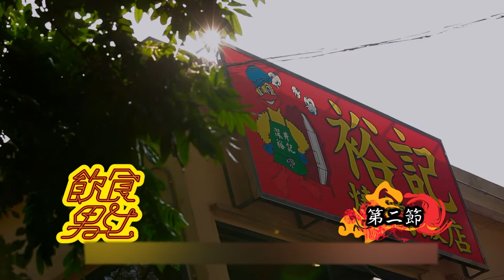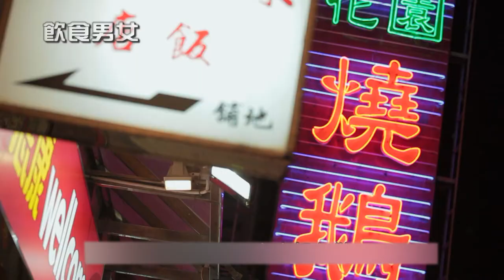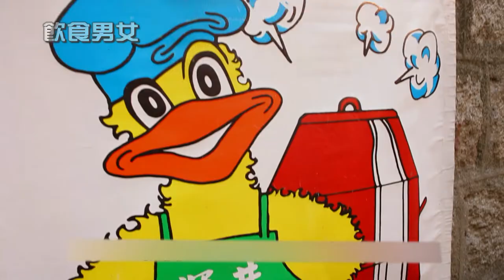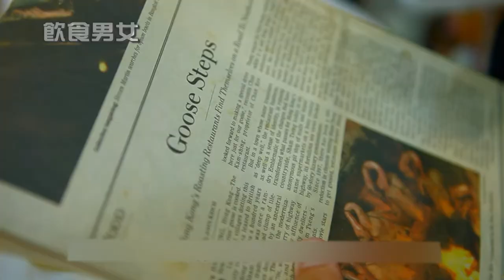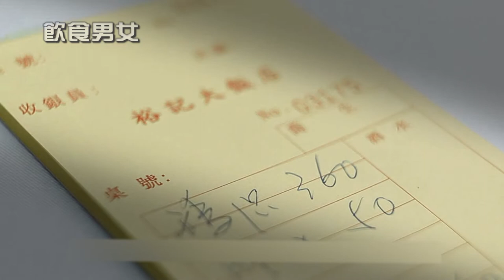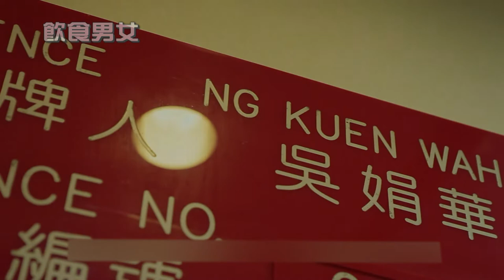[Eng Sub] Roast Goose on Fire🔥 | May Food Keep Us Together | EP02 | 飲食男女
1. Click on "CC" button
2. Cilck the setting button 🔆 to select your language, font size and etc...

Roast Goose on Fire (火鳳凰) Roast Goose